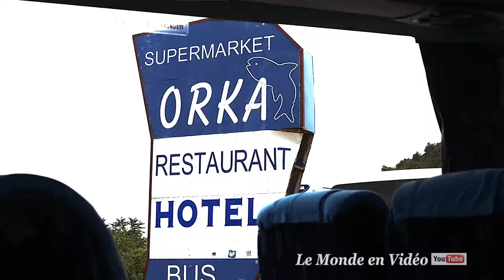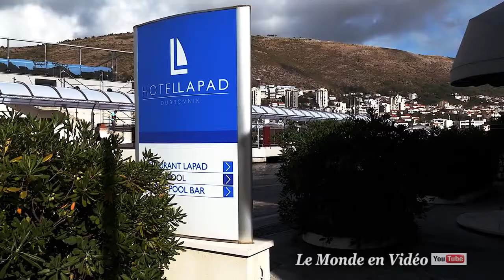Dubrovnik , Croatia in Ultra 4K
Dubrovnik , Croatia
Dubrovnik, formerly Ragusa of the Italian Ragusa until 1918, is a city and municipality of Croatia, capital of the Dubrovnik-Neretva County. It was once the capital of a maritime republic known as the Republic of Ragusa. Its inhabitants, as well as what relates to it, are still called Ragusans.
According to the 2001 census, there were 43,770 inhabitants in the municipality, of whom 88.39 per cent were Croats, 3.26 per cent Serbs and 3.17 per cent Bosnians1, and the city alone had 30,436 inhabitants2.
Its motto is: "Freedom does not sell even for all the gold in the world".

Located south of the Dalmatian coast, close to the border with Bosnia and Herzegovina and Montenegro, the Dubrovnik stronghold is an important Croatian tourist destination.

Dubrovnik, anciennement Raguse de l'italien Ragusa jusqu'en 1918, est une ville et une municipalité de Croatie, capitale du Comitat de Dubrovnik-Neretva. Elle fut autrefois la capitale d'une république maritime connue sous le nom de République de Raguse. Ses habitants, ainsi que ce qui s'y rapporte, s'appellent encore des ragusains.
Au recensement de 2001, la municipalité comptait 43 770 habitants dont 88,39 % de Croates, 3,26 % de Serbes et 3,17 % de Bosniaques1 et la ville seule comptait 30 436 habitants2.
Elle a pour devise : « La liberté ne se vend pas même pour tout l'or du monde ».

Située au sud de la côte dalmate, à proximité de la frontière avec la Bosnie-Herzégovine et le Monténégro, la ville-forte de Dubrovnik est un lieu touristique important de Croatie.

Dubrovnik
dubrovnik
dubrovnik croatia
dubrovnik airport
dubrovnik game of thrones
dubrovnik weather
dubrovnik quarantine
dubrovnik cable car
dubrovnik hotels
dubrovnik old town
dubrovnik puzzle

dubrovnik puzzle
dubrovnik chess
dubrovnik
dubrovnik chess pieces
dubrovnik travel guide
dubrovnik chess set
dubrovnik chess board
dubrovnik magnet
dubrovnik jigsaw puzzle
dubrovnik plastic

dubrovnik croatia
dubrovnik airport
dubrovnik wikipedia
dubrovnik restaurant new rochelle
dubrovnik beaches
dubrovnik palace hotel
dubrovnik weather
dubrovnik hotels
dubrovnik map

dubrovnik croatia
dubrovnik
dubrovnik 4k
dubrovnik chess set
dubrovnik croatia nightlife
dubrovnik beach
dubrovnik walking tour
dubrovnik war
dubrovnik travel guide
dubrovnik vlog
dubrovnik croatia beaches
dubrovnik croatia game of thrones
dubrovnik croatia vlog

dubrovnik
dubrovnik airport
dubrovnik cathedral
dubrovniks
dubrovnik-neretva county
dubrovnik chess set
dubrovnik synagogue
dubrovnik international university
dubrovnik summer festival
dubrovnik annals

dubrovnik
dubrovnik croatia
dubrovnik croatia map
dubrovnik chess pieces
dubrovnik chess
dubrovnik kids
dubrovnik fort
dubrovnik wall
dubrovnik language
dubrovnik yugoslavia
dubrovnik chess set
dubrovnik croatia images